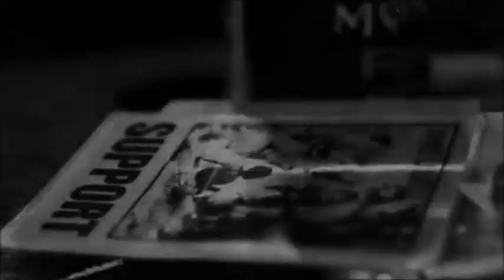Crown the Empire the fallout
"fan video" like and sub